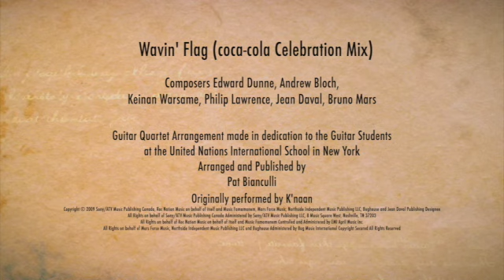Wavin' Flag (coca-cola Celebration Mix)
Guitar Quartet Arrangement made in dedication to the Guitar Students
at the United Nations International School in New York
Arranged and Published by
Pat Bianculli
Composers Edward Dunne, Andrew Bloch,
Keinan Warsame, Philip Lawrence, Jean Daval, Bruno Mars

Originally performed by K'naan

All Rights on behalf of Sony/ATV Music Publishing Canada Administered by Sony/ATV Music Publishing LLC, 8 Music Square West, Nashville, TN 37203
All Rights on behalf of Roc Nation Music on behalf of itself and Music Famamanem Controlled and Administered by EMI April Music Inc.